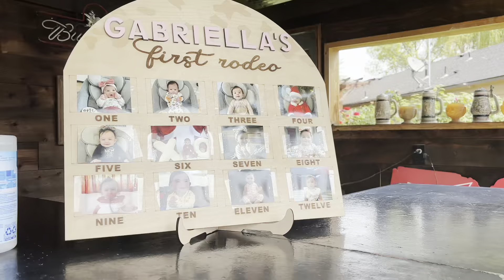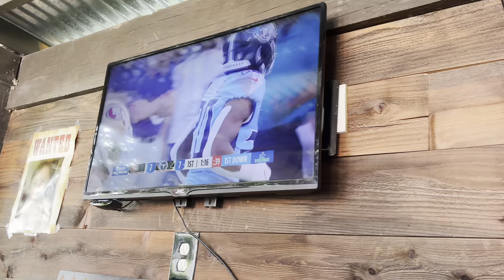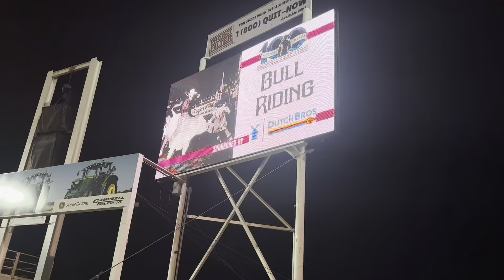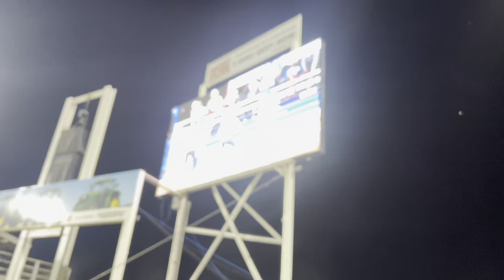Gabriella’s 1st Rodeo 🐮🎀✨